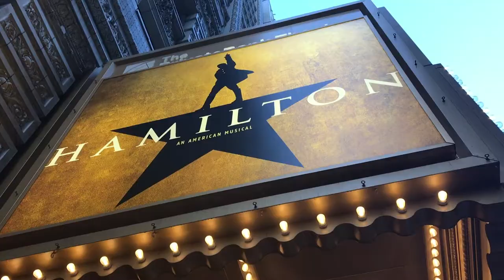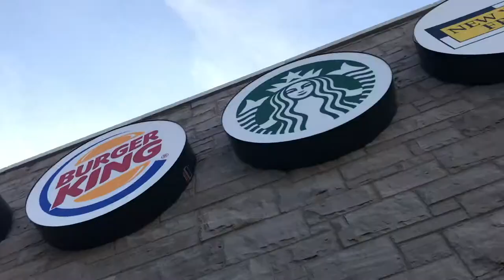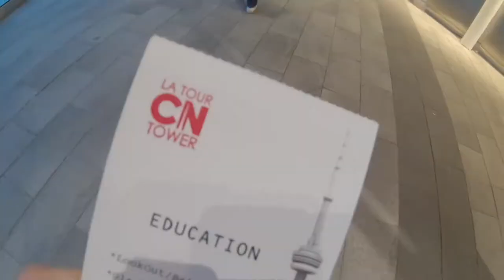toronto: day one ||grace marie vlogs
I took a trip to Toronto with my school's Honors Choir recently for a choral festival.  This is day one for our three day trip, hope you enjoy!

//About Me//
Hey Internet!  It's Grace!  I make videos about my crazy and hectic life and put them on the internet.  Come along with me on this crazy ride!

//Video Details//
Camera | iPhone 7 plus & GoPro Hero 6
Editing Software | iMovie